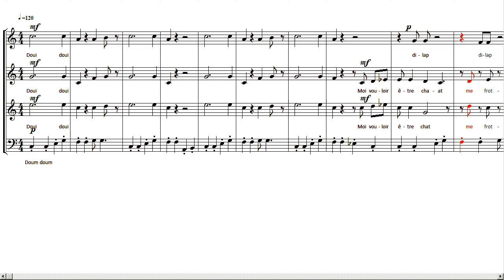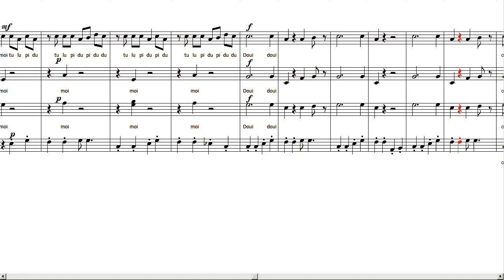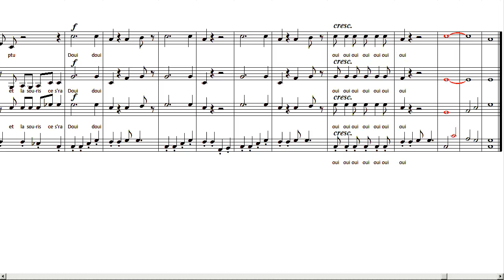Le Chat Alto